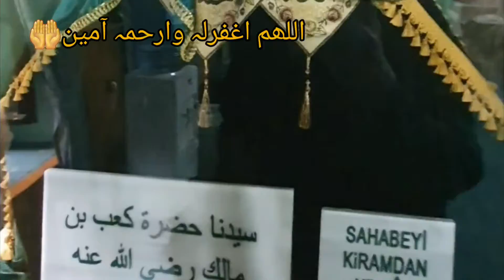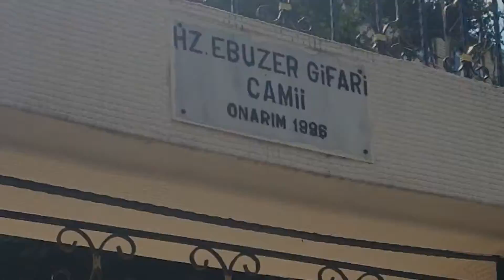Hazrat Ayyub Ansari shrine / Mosque Istanbul |Visit Sahaba e Rasool S.A.W |Balat city | Ayyup sultan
Colourfull Houses of Balat city
Istanbul turkey 2021
Pakistani vlogger
sahaba e Rasool s.a.w
Hazrat ayyub ansari r.a
hazrat ka'ab bin malik r.a
Hazrat abu zar ghiffari r.a
Alhamdulillah blessed to visit sahaba r.a
Discover Turkey
Turkey
Back to istanbul
Old fatih area
Hagia sophia
Qatar fifa 2022